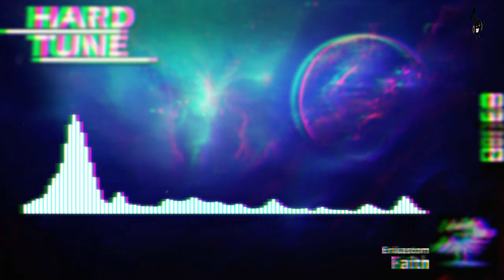Erikastom - Faith (HQ Free)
...:..::..::: .Channel Info. :::..::..:...

...:..::..::: .Artist Info. :::..::..:...

...:..::..::: .Upload Info. :::..::..:...
Artist: Erikastom
Title: Faith
Label: Free Release
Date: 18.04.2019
Quality: 320 kbps MP3 / 44.100Hz / Stereo

...:..::..::: .My Partners :::..::..:...

...:..::..::: .New Design. :::..::..:...
helped by ▼Rogue▼
...:..::..::: .Support. :::..::..:...

Set Notifications of New Uploads ON!
3. Hit the box "Send me all messages for this channel''
4. Click on SAVE & you're done!

Snapchat sakomg

artist:
title:
label:
free: please share with me the download link
or

...:..::..::: .Legal Info. :::..::..:...